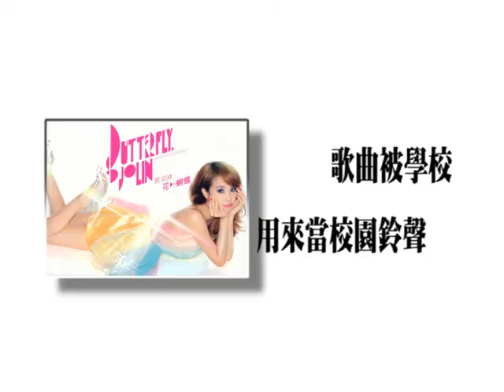歌曲成校園鈴聲．蔡依林分享花蝴蝶心情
蔡依林分享花蝴蝶的心情